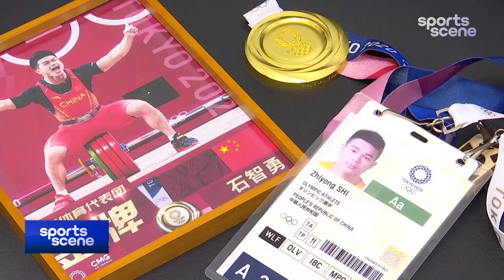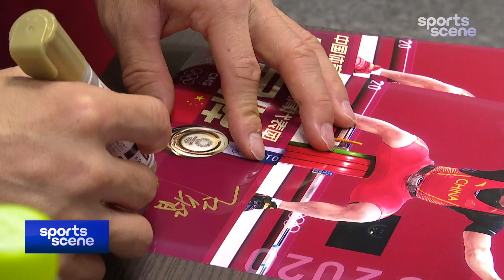Men's Weightlifting 73kg Gold Medalist Shi Zhiyong on breaking world records at Tokyo 2020| 石智勇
"Since I win a lot of titles, I won't treat this one as more special, but breaking the world record really makes me happy."

-China's men's Weightlifting 73kg category champion Shi Zhiyong spoke after setting three Olympic records & a world record at Tokyo2020.